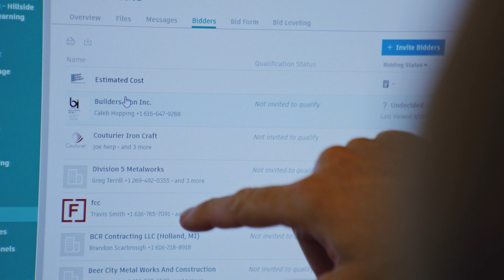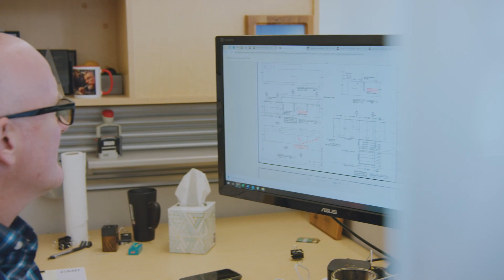O-A-K Stories: Dan Rathburn, Senior Project Manager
Traditionally O-A-K has had a very low turnover. We are an employee-owned company and that tends to get people to stay a little longer.

Employee-owned since 1891, O-A-K offers commercial construction services to clients in Michigan,
Florida, and Colorado. We specialize in community-driven projects and offer an inclusive and
intentional experience.

We focus on Construction Management contract delivery within seven distinct industries, including
K12, Higher Education, Commercial, Community, Government, Healthcare, and Aviation.

Corporate office locations:
• Grand Rapids, Michigan
• Kalamazoo, Michigan
• Fort Myers, Florida
• Naples, Florida
• Castle Rock, Colorado